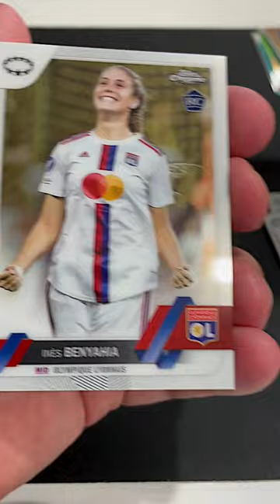🌟 Topps Chrome 22/23 Women's Champions League Blaster Pack Opening! ⚽️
⚽️ Dive into the excitement as we crack open the highly anticipated Topps Chrome 22/23 Women's Champions League Blaster Pack! 🎉 Join us as we reveal the stunning array of cards featuring the world's most elite female footballers! 💥 Brace yourselves for jaw-dropping inserts, shiny parallels, and the thrill of the hunt for rare cards! 🏆 Let's celebrate the beauty of women's football together! Don't miss out on this epic hit!🔥